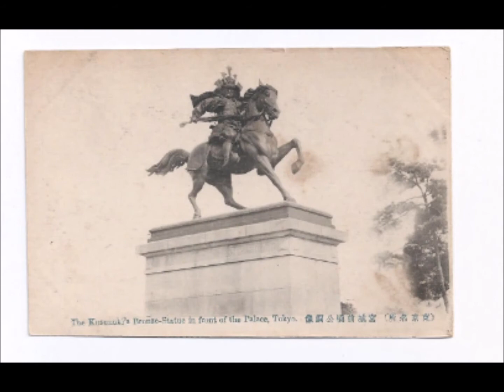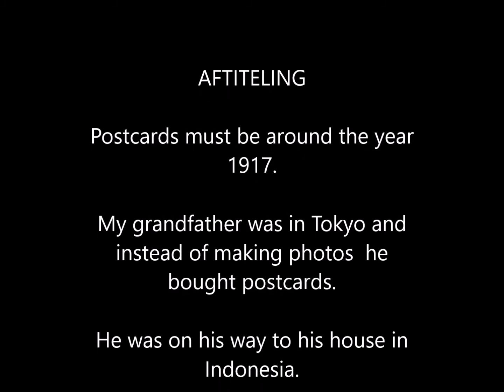Tokyo historic postcards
around the year 1917
see info on tittle